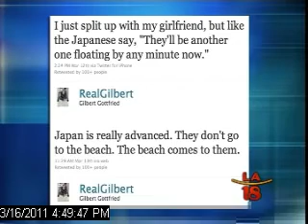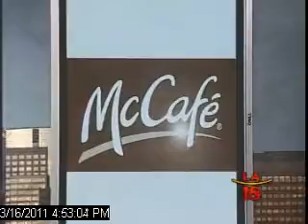Media Action Network for Asian Americans